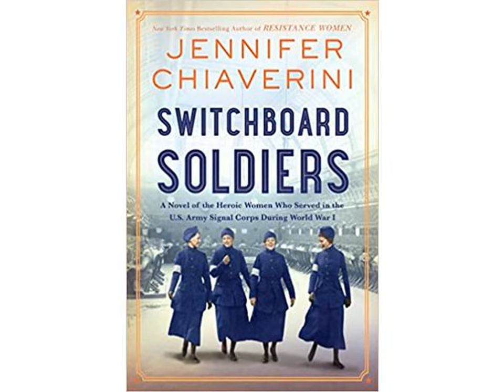Switchboard Soldiers - the Hello Girls of WWI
In June 1917, General John Pershing arrived in France to establish American forces in Europe. He immediately found himself unable to communicate with troops in the field. Pershing needed operators who could swiftly and accurately connect multiple calls, speak fluent French and English, remain steady under fire, and be utterly discreet, since the calls often conveyed classified information.

At the time, nearly all well-trained American telephone operators were women—but women were not permitted to enlist, or even to vote in most states. Nevertheless, the U.S. Army Signal Corps promptly began recruiting them.

More than 7,600 women responded, to aid the war effort by being Over There and near the front lines. This historical fiction is written by Jennifer Chiaverini, a New York Times best-selling author. She talks to host Jim Fausone about these heroic women of the WWI U.S. Army Signal Corps, their trials, successes, and discrimination.